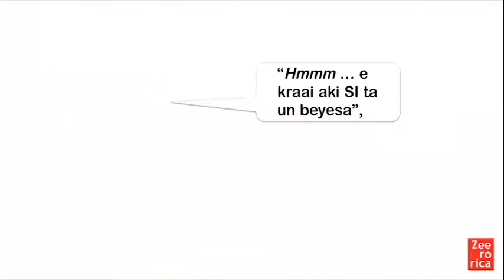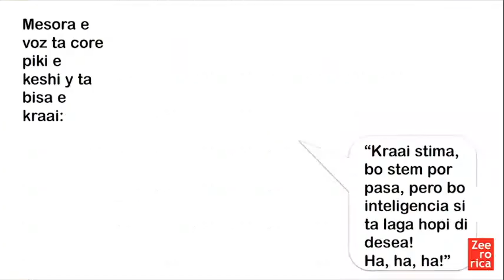E Kraai y e Vos - Papiamento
Un kraai ta para dushi asina riba un taki di mata saboriando un pida keshi cu el a caba di horta. Un vos, cu ta wak esaki, ta loco pa e mes haya e pida keshi ey y di un manera sabi e ta logra esaki tambe!